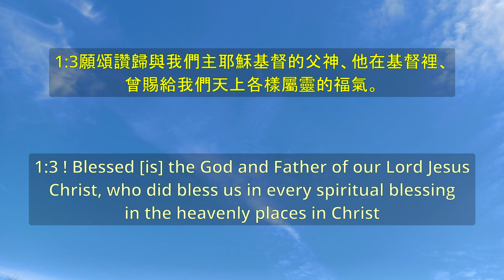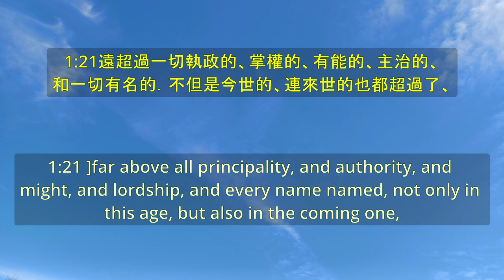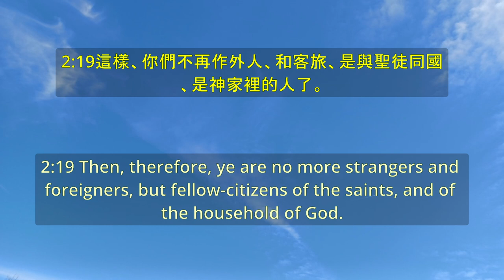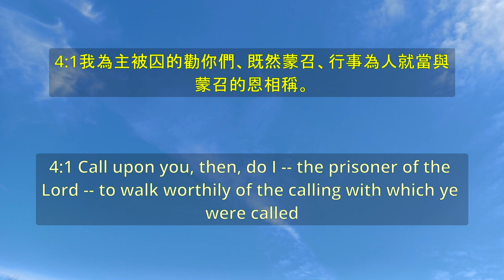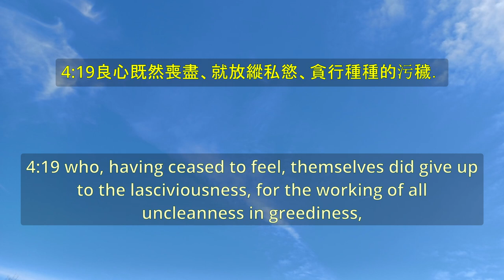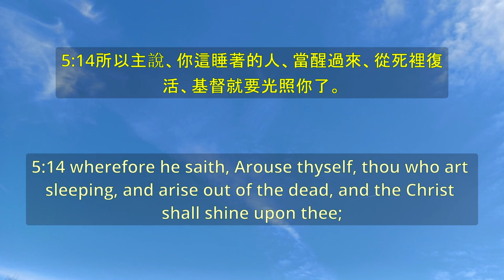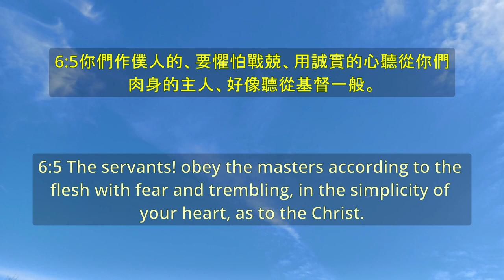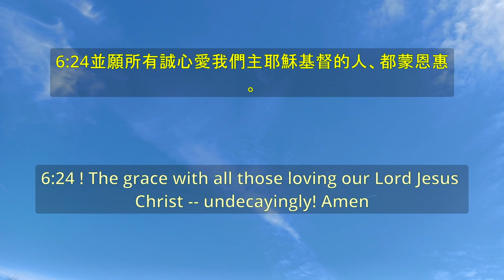《以弗所書 Ephesians》 圣经 - 卷49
00:00:00 以弗所書 第1章
00:06:28 以弗所書 第2章。
00:12:40 以弗所書 第3章。
00:18:17 以弗所書 第4章。
00:26:26 以弗所書 第5章。
00:34:27 以弗所書 第6章。